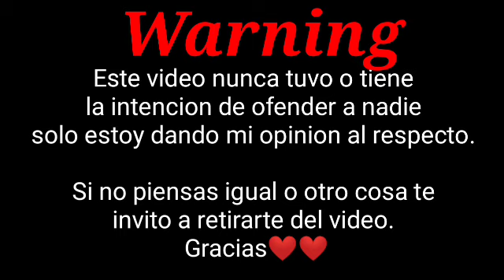Reaccionando a videos cringe//gacha club/life//parte 1//